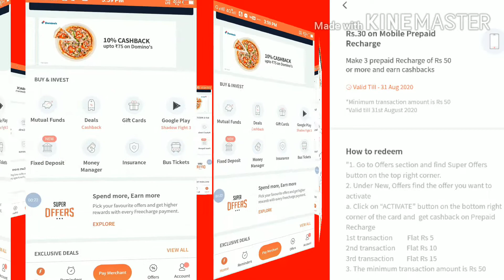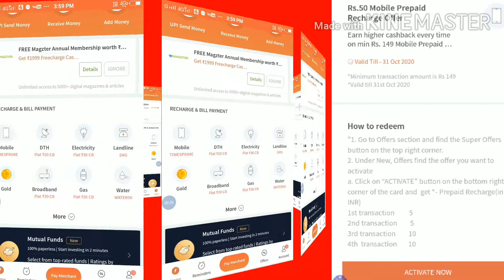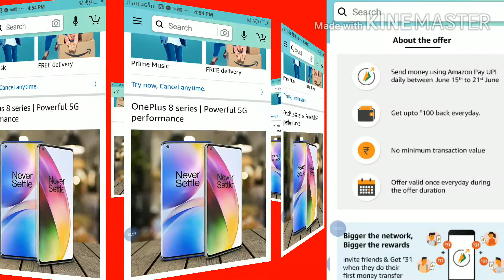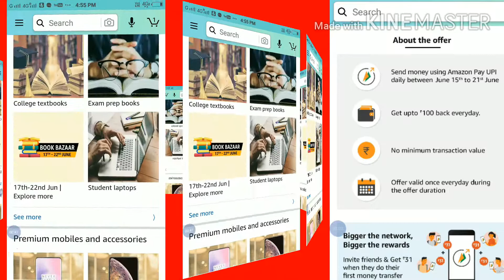MAYNTRA/FLIPKART/FREECHARGE এবং AMAZON PAY এর আজকের অফার গুলো দেখে নিন||Earn Up To 500 Everyday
WELCOME TO THE BENGAL HACKERS

flipkart gift card balance to bank account,
flipkart gift voucher free 5000,
amazon pay offers today,
amazon payment offers today,
amazon electricity bill payment offers today,

About The Bengal Hackers  is a YouTube Channel, Where you will find tech & technological videos in Bengali, New Video is Posted Everyday.Thanks For Visit.